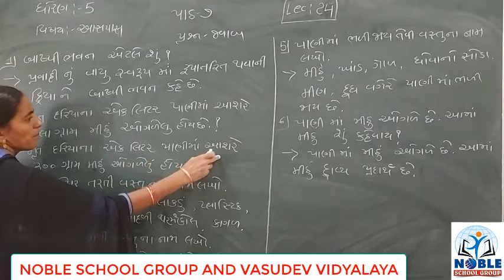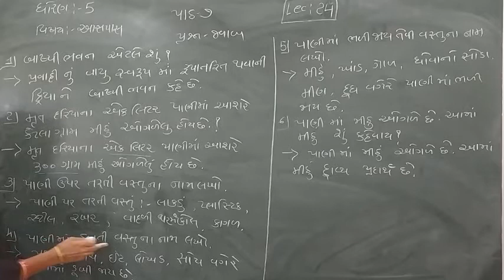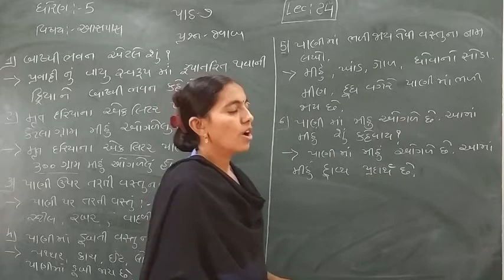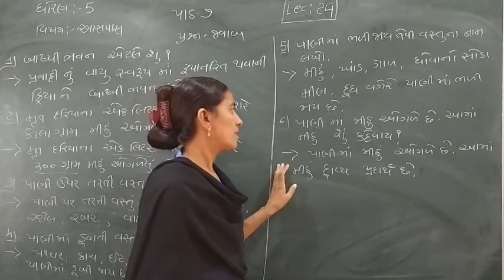Standard -5 Aspas Lecture -24 by Rachnamadam